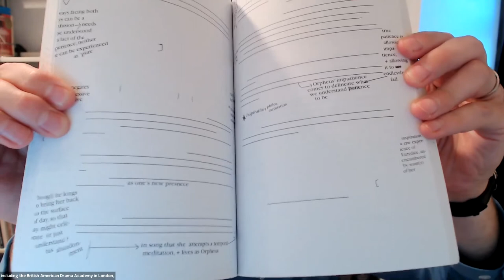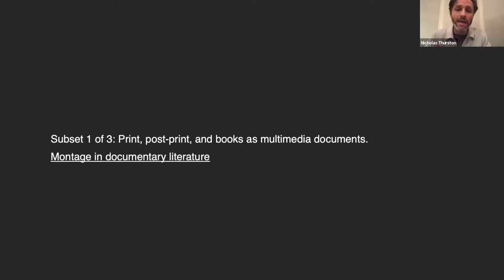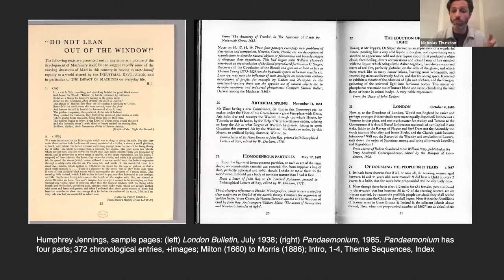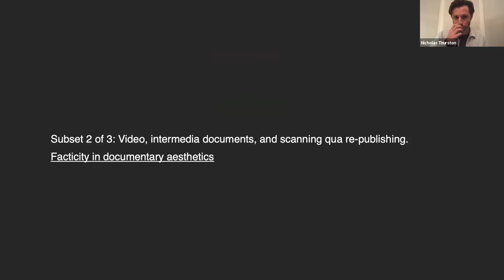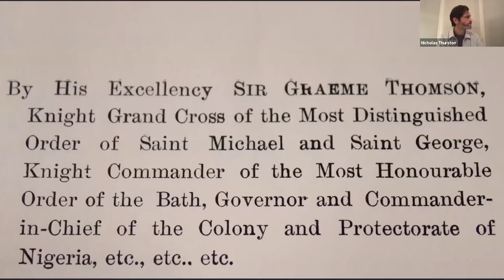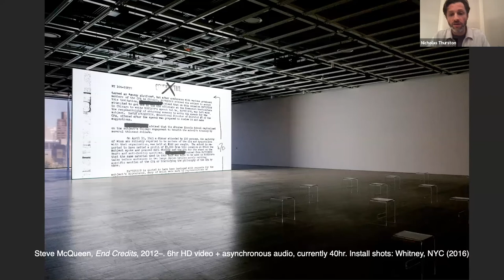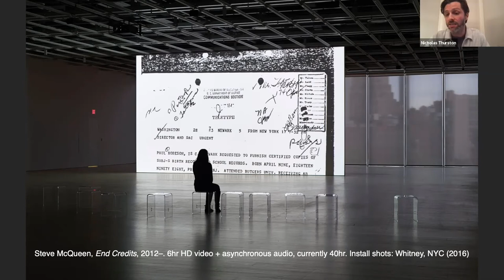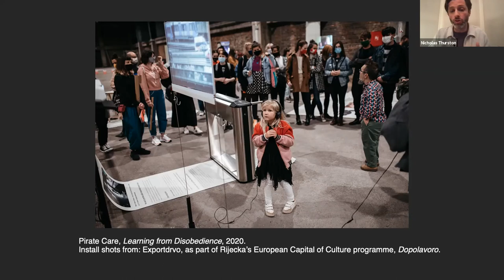Nick Thurston, “Document Practices: The Art of Propagating Access”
This talk introduces arguments and examples from Nick Thurston’s current book project, Document Practices, which explores aesthetic and political frameworks for analyzing acts of re-publishing already public documents. With case studies that range from shadow libraries to experimental videos, and ideas about “the document” which haunt the sociology of literature as much as documentary arts practice, Nick sketches out the project’s starting points and some of its key debates.

Documents remain the primary media form of public information and record, so the social and epistemological status of “the document” should be central to a spectrum of debates, from data literacy norms to intellectual property claims. Yet, as buzz terms like “post-truth” and “deep fake” remind us, the social lives of documents are entwined with the techno-political conditions of the communities who produce, save and share them. As such, the status of any document and its content are both contextually variable. Since the 1970s, as a response to the suppression of marginalized histories and the rise of personal computing, radical practitioners from across the arts have shifted from representing “the document” as a symbol of power to critically (and sometimes illegally) re-publishing documents as an artistic act.

With this macro picture in mind, Nick’s project takes the micro perspective of art criticism to figure out some comparative frameworks for thinking across media and across artforms about the public-ness of publishing.

These preliminaries settled, he did not care to put off any longer the execution of his design, urged on to it by the thought of all the world was losing by his delay, seeing what wrongs he intended to right, grievances to redress, injustices to repair, abuses to remove, and duties to discharge.

About Nick Thurston
Nick Thurston is a writer and editor who makes artworks. He is the author of two experimental books, Reading the Remove of Literature (2006) and Of the Subcontract (2013), the latter of which has been translated into Dutch (2016), Spanish (2019) and German (2020). He writes regularly for the literary and arts press as well as for independent and academic publications. His most recent book is the co-edited collection Post-Digital Cultures of the Far Right (2018). His recent exhibitions include shows at Transmediale (Berlin, 2018), Q21 (Vienna, 2018), MuHKA (Antwerp, 2018) and HMKV (Dortmund, 2019).

From 2006–18 he was a co-editor of the influential publishing collective Information As Material (York), with whom he was Writer in Residence at Whitechapel Gallery (London, 2011–12). He has been Artist in Residence at the Irish Museum of Modern Art (Dublin, 2014) and was awarded a Paul Hamlyn Foundation Award for Artists (2020). He is currently Associate Professor in Fine Art at the University of Leeds, where he co-founded the Artists’ Writings & Publications Research Centre and is a fellow of the Poetry Centre.